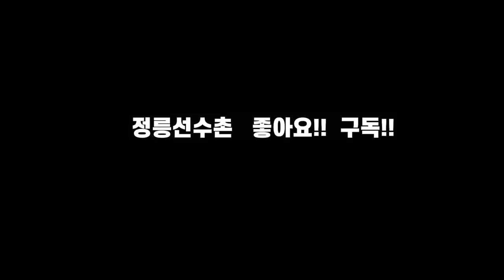배트중심에 안맞는 볼을 던지는 투수... 그 비결은?46세야달코치완투승 투구.강력한 우승후보 상대[전국대회 우승팀 루디프로젝트vs최강SGA 선출부경기] 화성시장배 전국사회인야구대회